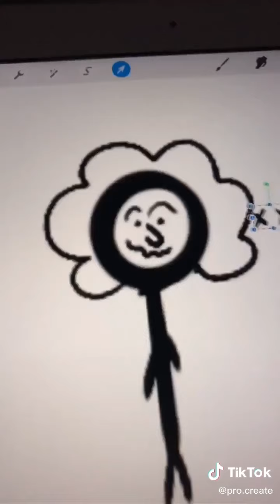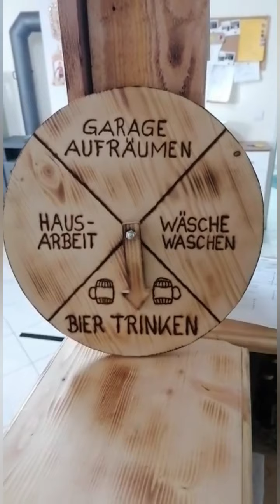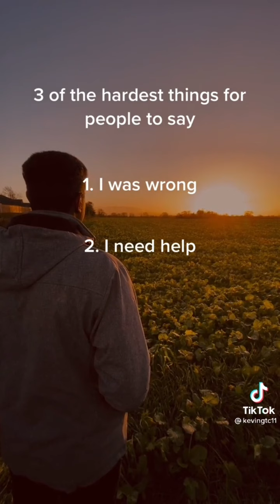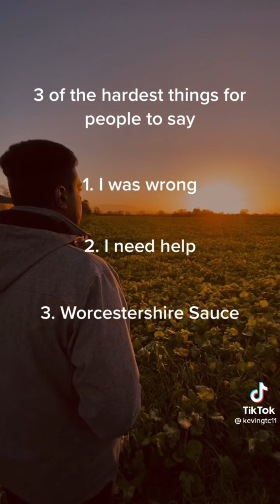funny video compilation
MEME TV